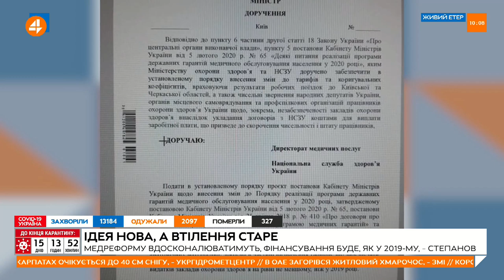Іонова: України відстає від інших країн у кількості протестованих на коронавірус (06.05)